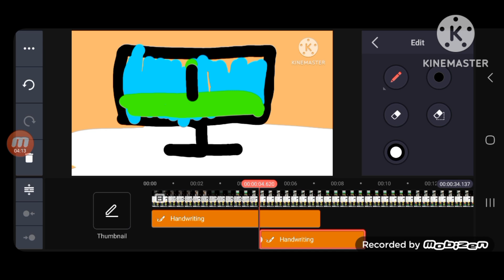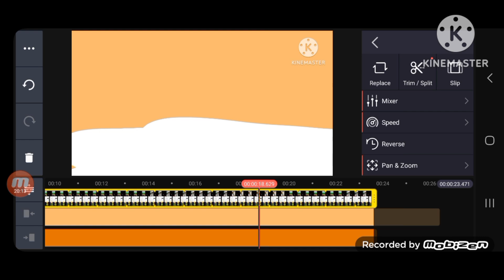dora its for babies meme speedrun...